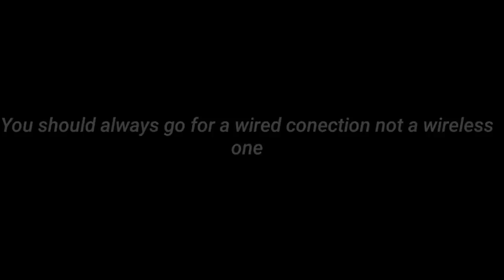How to REMOVE INPUT Delay / Lag on Nintendo Switch in Fortnite ( Edit faster )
best fortnite nintendo switch player,
ad Use Code "Koth" In The Item Shop!

📱Socials Medias

Song :
best fortnite nintendo switch settings,
best fortnite nintendo switch lite player,
best fortnite nintendo switch settings chapter 2,
best fortnite nintendo switch settings 2020,
best fortnite nintendo switch settings chapter 2 season 2,
best fortnite nintendo switch sensitivity,
best fortnite nintendo switch lite settings,
best fortnite nintendo switch builder,
best nintendo switch fortnite player vs best mobile player,
best building techniques fortnite nintendo switch,
best building keybinds fortnite nintendo switch,
best brightness for fortnite nintendo switch,
best fortnite nintendo switch controls,
best fortnite nintendo switch clan,
best nintendo switch fortnite player editor,
best nintendo switch fortnite player ever,
best edit settings fortnite nintendo switch chapter 2,
best nintendo switch fortnite player edits,
best fortnite nintendo switch settings fix joy con drift,
best nintendo switch fortnite player settings,
best fortnite nintendo switch tips,
the best nintendo switch fortnite player